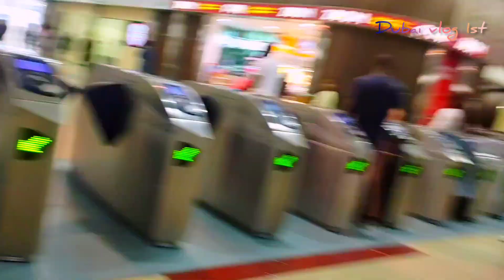dubai vlog 1st